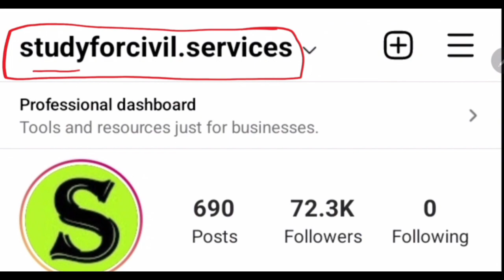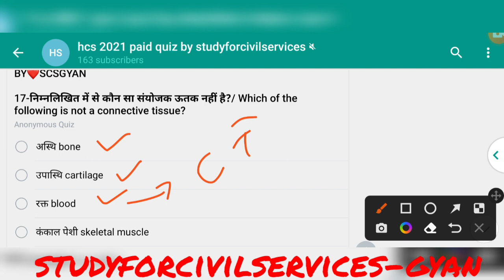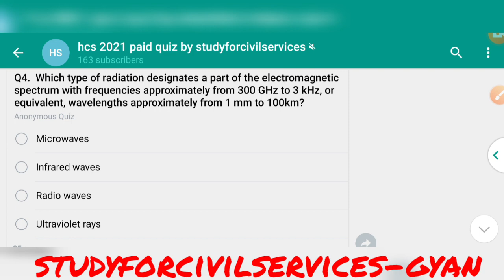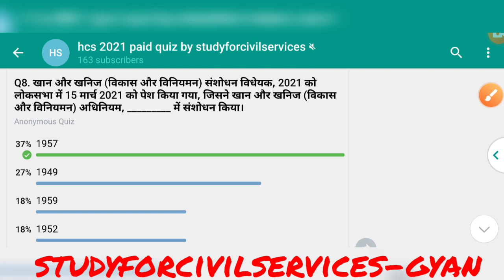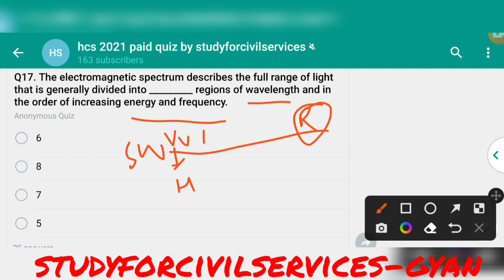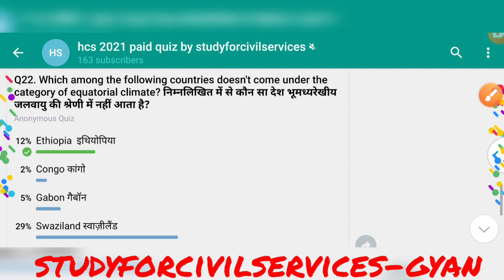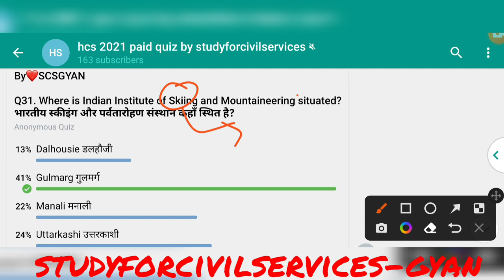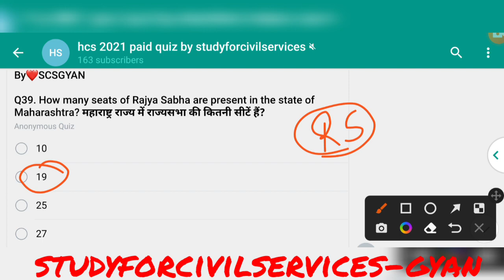hcs uppsc haryana 2022 pcs gk gs most expected questions scs paid quiz test haryana mcq answer 17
HCS haryana PCS most important expected questions ( scs gyan paid quiz ) as per latest pattern,  latest trend and latest data  set  16 ( most expected important best top mcq  questions  for haryana pcs civil services exam preparation haryana pcs ki taiyari kaise kare by study for civil services gyan prakash mishra )

सबसे पहले इस वीडियो ) को देखकर telegram को google playstore से install करिए , फिर नीचे दी गई दोनों लिंक को TELEGRAM से OPEN करिए 👇

0:00 intro
0:10 paid quiz questions by study for civil services scs paid quiz
0:20 hcs test series 2022 by study for civil services
0:30 hcs best test series
0:40 hcs haryana civil services mock test series  as per latest  official syllabus
0:50 hcs mock test free
1:20 hcs 2022 mock test hpsc haryana pcs model paper
1:30 hcs most expected questions hpsc